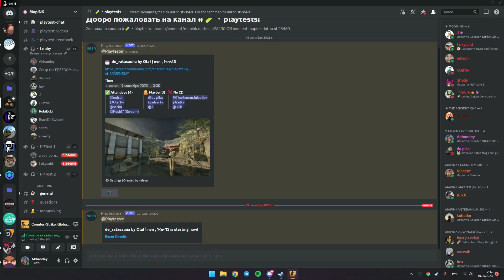Playtest Rantasauna By Olavi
0:00 CT Side
21:40 T Side